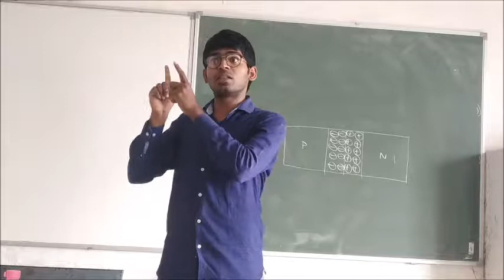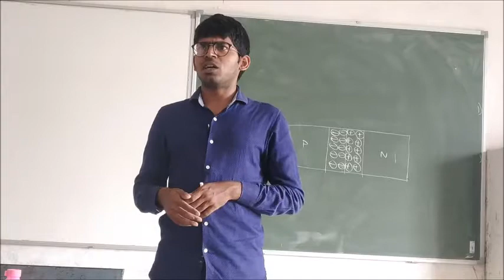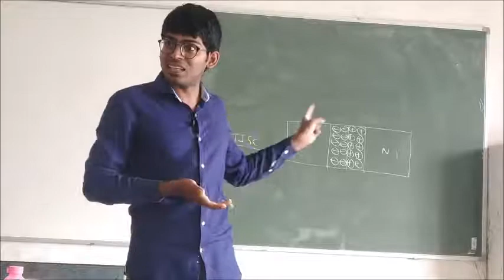Story of IISC Bangalore establishment